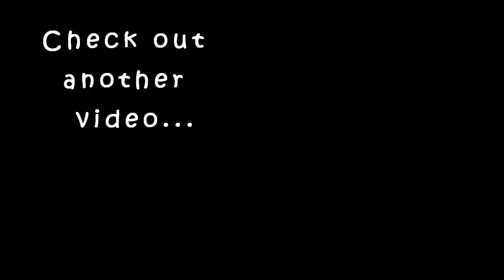7 Excuses that we always make|Tips to tackle them|karimashilovernew|malayalammotivation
Today I’m going to review Mamaearth’s Day & Night Cream. This product contains two cream which are SLS Free &  Paraben free
The Day cream contains Pomegranate Oil, Moringa Oil, Mulberry Extract, Murumuru Butter.
The Night cream contains Daisy Flower, Saffron, Almond Oil, Shea Butter
Mamaearth is the brand started by parents for parents. They are 100% plastic positive, recycle more plastic than they use.

❤I sincerely thank all of you , my lovely FAMILY MEMBERS and also my VIEWERS for choosing to click on my ordinary video among the already great and amazing ones here. Really appreciate from the bottom of my heart.This is a PR association video.

Karimashi

- Top :
- Lipstick :
- Earrings :
- Others :

Big  🐻  Hugs❤️